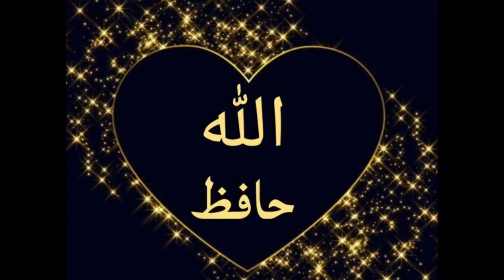Ramadan 2024 main phela roza ¦¦ Ramadan ki ronaqen ¦¦ kids ramadan excitement ¦¦ Guriya's Vlog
Asalamualikum this is my daily routine vlog chenal, today i tell you that my son Ibrahim 's1st roza, iftar preparation, kids favorite dishes, dailyvlog, Guriya's Vlog

ramadan moon sighting in pakistan
ramadan date 2024 in pakistan
ramadan moon sighted in pakistan
ramadan calendar 2024 in pakistan
ramadan
ramazan moon sighted in pakistan
ramadan in pakistan 2024
ramadan moon sighting in saudi arabia
pakistan ramadan moon
first ramadan date 2024
ramzan in pakistan
ramzan mubarak in pakistan
ramadan moon sighting
first roza in pakistan 2024
ramadan 2024 date
ramadan moon
first roza
roza
kids first roza
first roza of kids
my first roza
first roza of my kids
first roza iftar
first roza iftar time
ramadan 2024 first roza
first roza mubarak my beautiful kids
ramadan 2024 first roza time
first roza iftar preparation
my kids first roza | first ramadan | first iftar
nadia khan faisal rao first roza
first ramza vlog
ramadan 2024 first roza time table
roza kushai
kids roza
first
first fast
ist roza in canada
first sehri